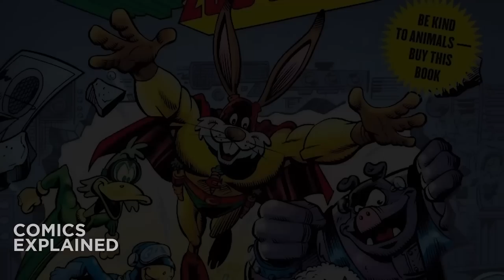DC’s New Crisis: Dark Crisis Infinite Frontier Part 1 | Comics Explained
Infinite Frontier is a relaunch by the American comic book publisher DC Comics of its entire line of ongoing monthly superhero comic book titles in 2021. It is the follow-up to the 2016 DC Rebirth relaunch. The relaunch and event was shepherded by writer Joshua Williamson.

▸ Twitter.com/Comicsexplained
▸ Facebook.com/Marvelexplained
▸ Instagram.com/Comicsexplained